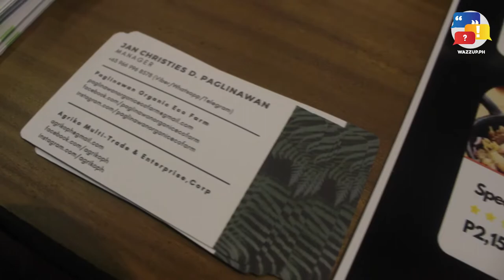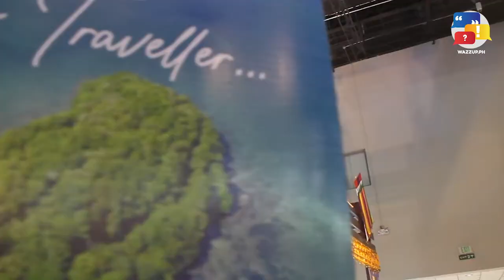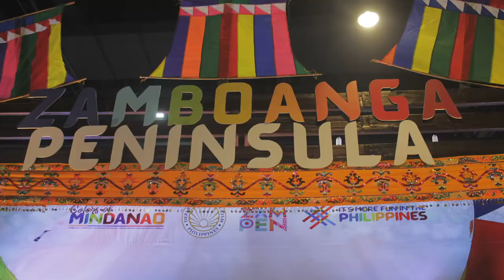ZAMBOANGA PENINSULA: ipinunla ang vinta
From the affluent waters where tourist experience the colorful Vinta and devour newly harvest fishes, up to discerning and appreciating the visuals of its wealthy lands, indeed, Zamboanga Peninsula holds propound tourist attractions that is worth the GALA as it never fails to fill one's satisfaction.

Here, we will look back and once again admire the beauty of the Zamboanga Peninsula as we acknowledge the very details that hold its enchanting wholeness. Kaya sa mga homebody out there, Zamboanga Peninsula is an ideal getaway for YOU.